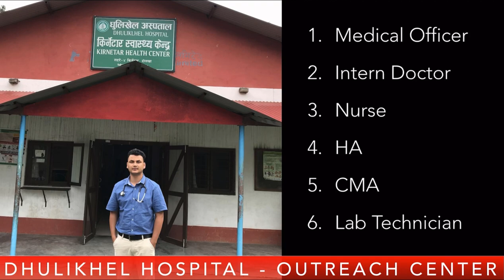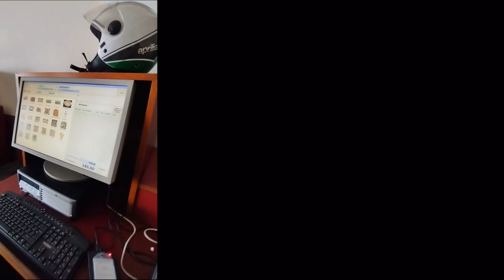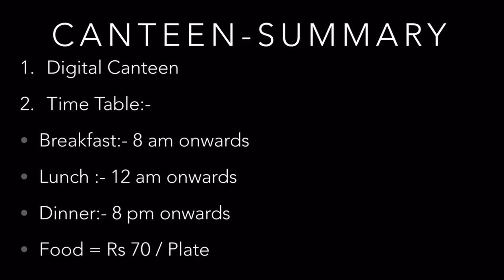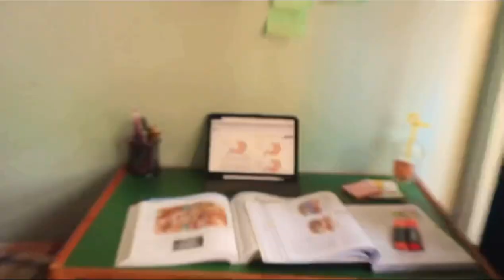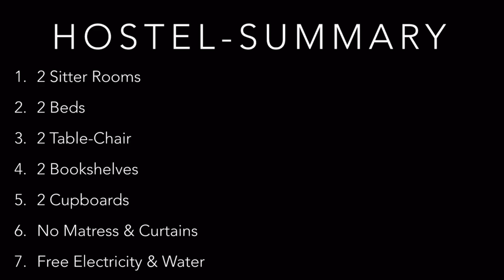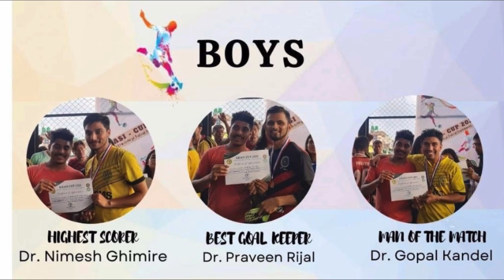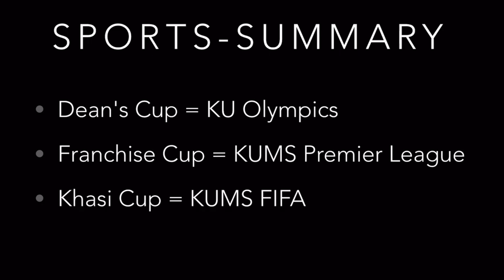Untold Story of Kathmandu University School of Medical Sciences (KUSMS, Dhulikhel)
0:00 Introduction to KUSMS
0:47 Clinical exposure in KUSMS
3:20 Library in KUSMS
3:40 Canteen in KUSMS
4:52 Hostel in KUSMS
7:40 Sports in KUSMS
10:40  Places to Visit Nearby KUSMS
11:56 Ragging in KUSMS. ???

You can directly ask your unsolved doubts on my official Social Media Handles;